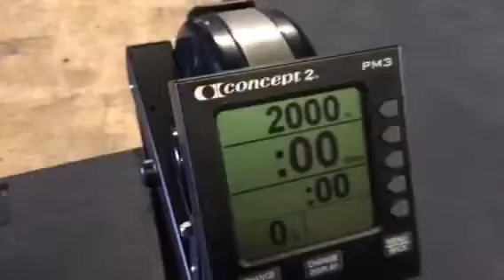Andrew Bolt - Crush Games - Prelim #1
Amateur, Team Swinging Richards
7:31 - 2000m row